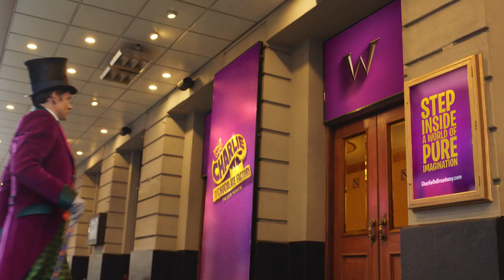Willy Wonka Explores The Big Candy Apple (Extended) | Charlie on Broadway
ROALD DAHL’s most treasured tale is coming to the land where sweet dreams come true—Broadway. This delicious new musical promises a feast for all senses!

Willy Wonka, world famous inventor of the Everlasting Gobstopper, has just made an astonishing announcement. His marvelous—and mysterious—factory is opening its gates…to a lucky few. That includes young Charlie Bucket, whose life definitely needs sweetening. He and four other golden ticket winners will embark on a mesmerizing, life-changing journey through Wonka’s world of pure imagination. Get ready for chocolate waterfalls, exquisitely nutty squirrels and the great glass elevator, all to be revealed by Wonka's army of curious Oompa-Loompas.

And who better to conjure up such confectionary wonders than three-time Tony Award®-winning director JACK O’BRIEN, reunited with the Grammy® and Tony-winning songwriters of Hairspray, MARC SHAIMAN and SCOTT WITTMAN, and joined by internationally acclaimed playwright, DAVID GRIEG. Audiences around the world have long adored the best-selling book and films, but none have experienced the magic of Wonka quite like this—until now. CHARLIE AND THE CHOCOLATE FACTORY The New Musical: It must be believed to be seen.